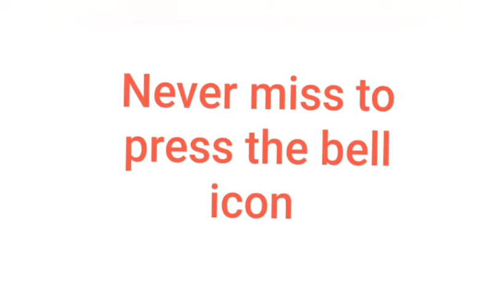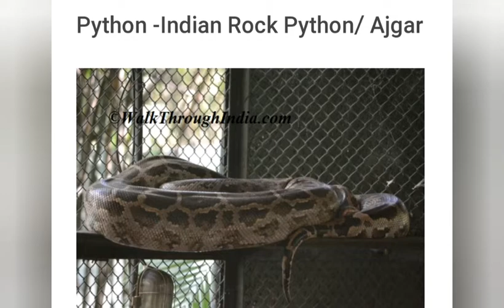Different types of Snakes name in English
This video is for snakes identification.